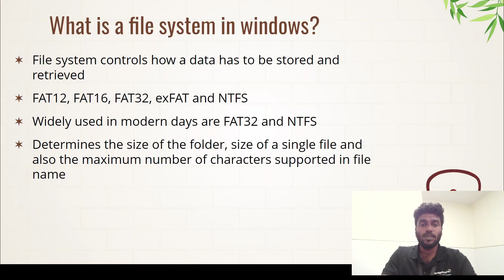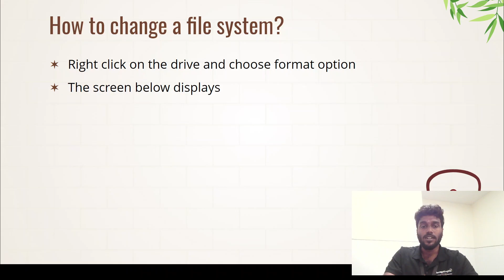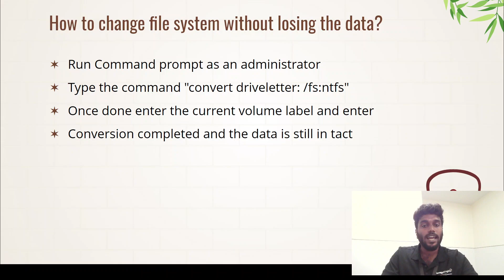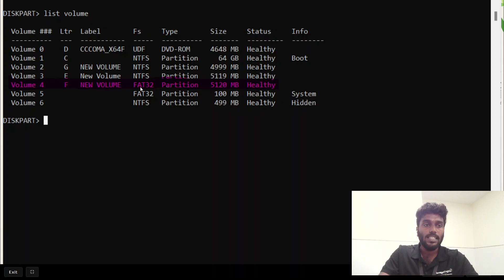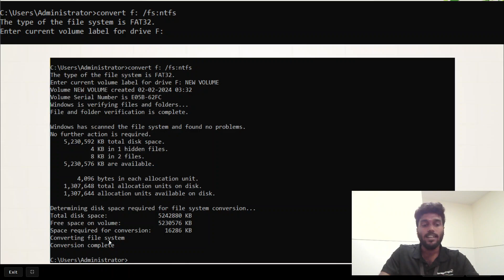How to change file systems